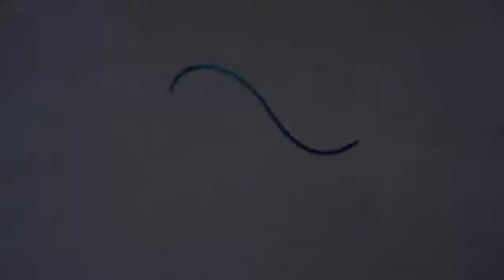REAL CRICKET PREMIER LEAGUE